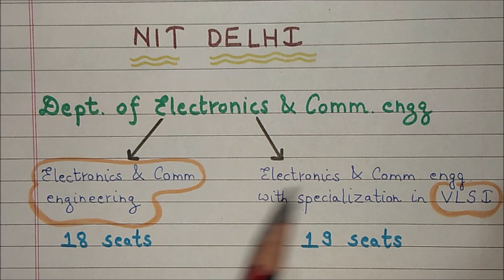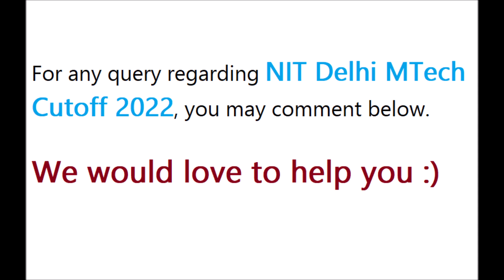NIT Delhi MTech Cutoff 2022 - Department of Electronics and communication engineering - ECE, VLSI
Hello Students, in this video we have discussed the NIT Delhi MTech Cutoff 2022, for the specializations in the Department of Electronics and Communication Engineering.

1. MTech in Electronics and communication engineering
2. MTech in Electronics and communication engineering with specialization in VLSI

Timestamps
0:00 - Seats
0:25 - Cutoff scores